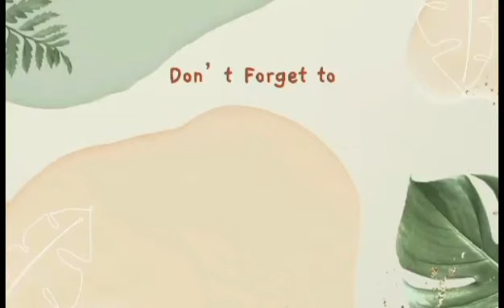KY'CINE UPDATES 💜 BTS KYLE ECHARRI IN LAS VEGAS + FRANCINE DIAZ FOR HER ENDORSMENTS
updates for kye and francine soloist ganap 💜💜💜